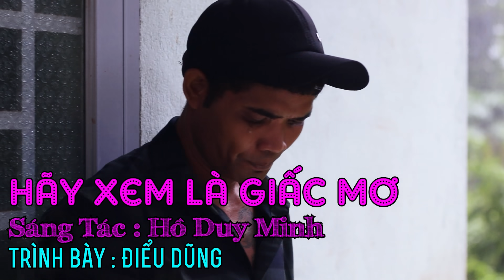Hãy Tin Anh Lần Nữa, Hết Duyên Là Do Ý Trời - Liên Khúc Điểu Dũng Hay Nhất | Chàng Trai Dân Tộc....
01. 00:00:00 Hãy Tin Anh Lần Nữa - Điểu Dũng
02. 00:05:29 Hãy Xem Là Giấc Mơ - Điểu Dũng
03. 00:10:27 Hết Duyên Là Do Ý Trời - Điểu Dũng
04. 00:14:55 Ký Ức Nhạt Màu - Điểu Dũng St : A Tổ
05. 00:19:27 Luyến Lưu - Điểu Dũng
06. 00:23:38 Tất Cả Hoặc Không Là Gì Cả - Điểu Dũng
07. 00:29:49 Cạn Tình Như Thế - Điểu Dũng
Chào mừng quý vị khán giả tới với kênh BL RECORD ENTERTAINMENT!
Các bạn xem kênh vui lòng để lại 1 bình luận, 1 chia sẽ, 1 like và 1 đăng ký kênh để kênh ngày càng phát triển, em xin chân thành cám ơn tất cả mọi người!
Kênh chuyên đăng những video giải trí về ca hát, và tìm kiếm những giọng ca hay, những tài năng về âm nhạc!
Những Video độc quyền BL RECORD ENTERTAINMENT mong mọi người không Re-up.
- Địa chỉ BL RECORD ENTERTAINMENT: Số 6 - Hàm Nghi - Tổ 4 - Phú Trung - An Lộc - Bình Long - Bình Phước
- BL RECORD ENTERTAINMENT nhận các dịch vụ sau : Thu âm ca khúc, hòa âm phối khí, đào tạo kỹ thuật viên phòng thu âm online qua temview, truyền thông ca sĩ, sáng tác ca khúc, phổ thơ thành nhạc, quay MV, chụp hình chân dung studio, ngoại cảnh, cung cấp giọng đọc cho quãng cáo sản phẩm, đào tạo ca sĩ, cung cấp ca sĩ (K Chánh), Làm mv lyric, mv karaoke. Nhận quãng cáo sản phẩm.
- Mọi nhu cầu xin vui lòng gọi : 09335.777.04 Gặp Mr.Duy
- Xin giúp kênh BL RECORD ENTERTAINMENT lên 1000 sub.
- Xin Cám Ơn và hậu tạ!
Ngân hàng Sacombank chi nhánh Bình Long - Bình Phước, chủ tài khoản : Nguyễn Đức Duy
- Xin mọi người bình luận, like và chia sẽ video để có nhiều động lực phát triển kênh hơn, xin cảm ơn mọi người!